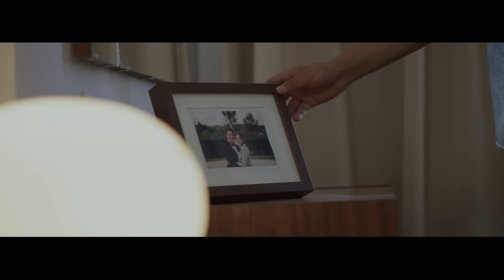SEBASTIAN - Vesmírná [feat. ATMO music] (Official Video)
Sebastian a jeho šestý videoklip k albu HVĚZDY

Assistant Camera: Ondřej Pokorný
Graphic design: Jiří Remsa

Actors : Andrea Bezděková
               Sebastian
               Dominik Smutný
               Jakub Mahdal
               Jiří Remsa
               Tomáš Bubák
               Beef & Odd
               & friends

Sebastian

ATMO music

SPECIAL THANKS

Nikos & Petros / Greek familia LTD.